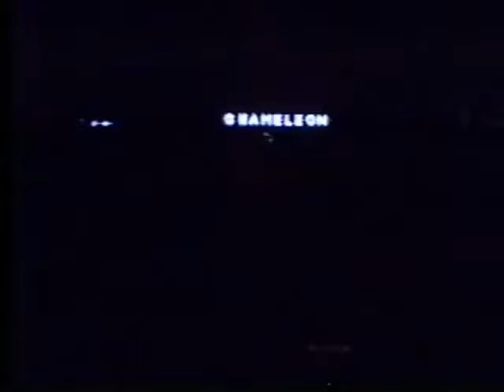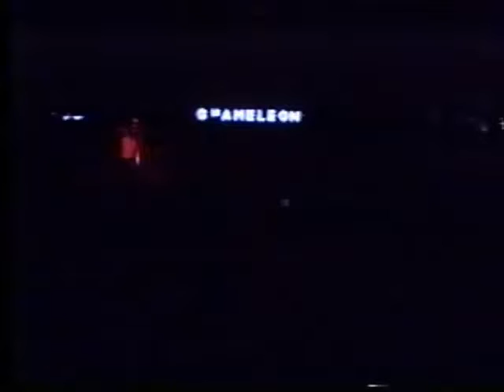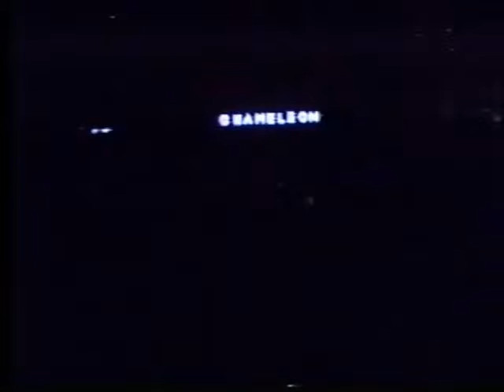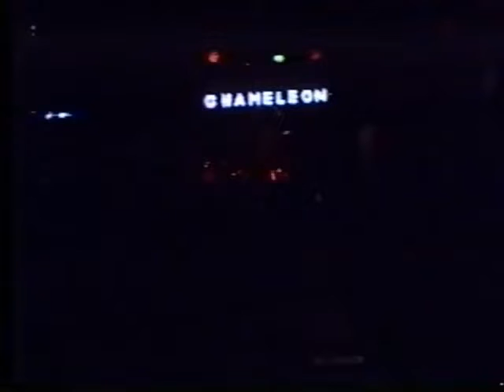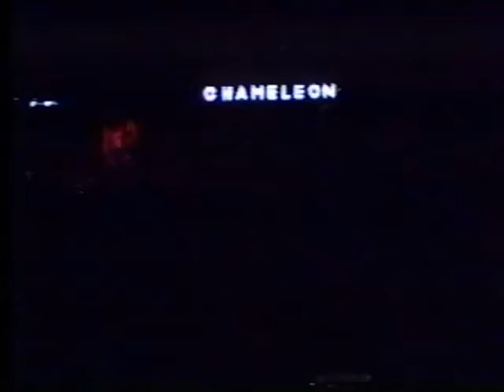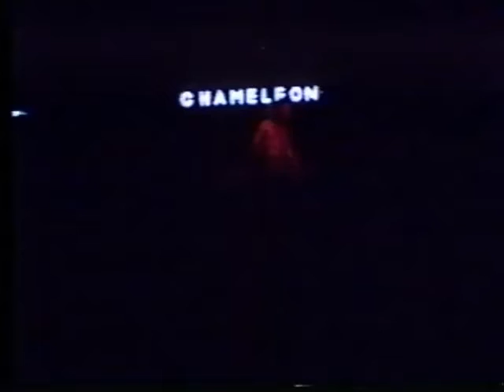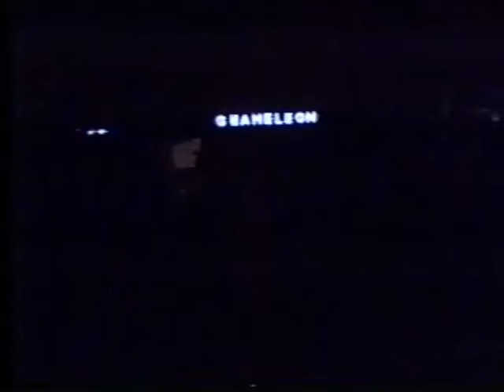deadlove (no A-C)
This is the set we were playing when the A-C failed and the temp soared, we all wound up shirtless and sweating more than usual.